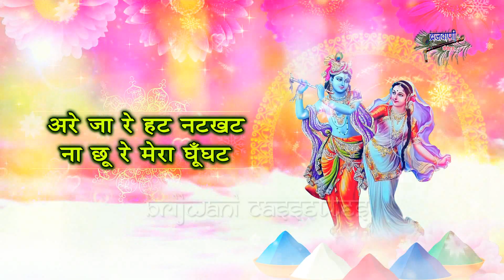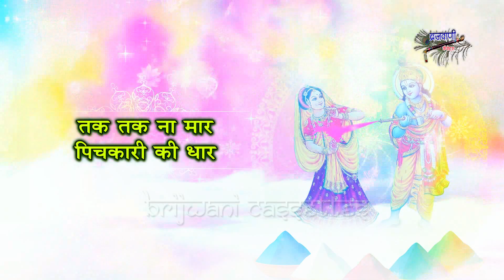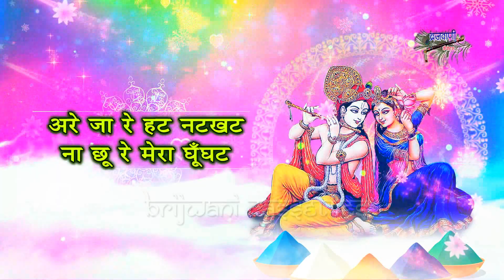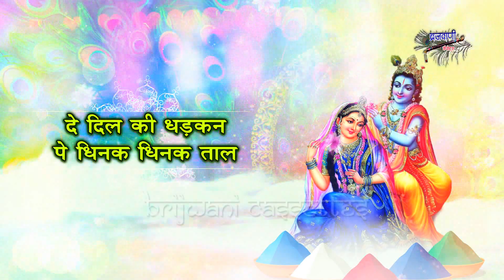होली की शुभकामनाये || अरे जा रे हट नटखट न खोल मेरा घूँघट || Are Ja Re Hat Natkhat || Holi Special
|| Holi Special ||
Song : Are Ja Re Hat Natkhat
Album : Radha Krishna Holi
Singer : Kanishka, Gandharv
Lyrics : Bharat Vyas
Label : Brijwani Cassettes
Produced By : Sajal